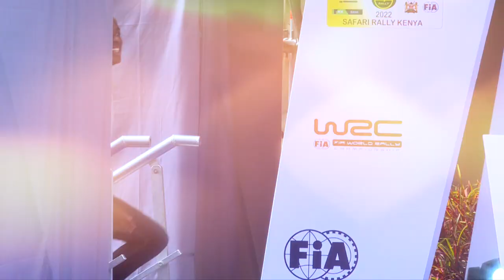WRC | Unveiling Of Team Safaricom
We are proud to be supporting Mcrae Kimathi, Maxine Wahome Jeremiah Wahome, and Hamza Anwar at this year’s FIA World Rally Championship.. In line with our commitment to transforming lives, we continue to support young talent so they can conquer the world. Check out some of the highlights from the unveiling of Teamsafaricom

STAY UPDATED ON WHAT'S HAPPENING AT SAFARICOM